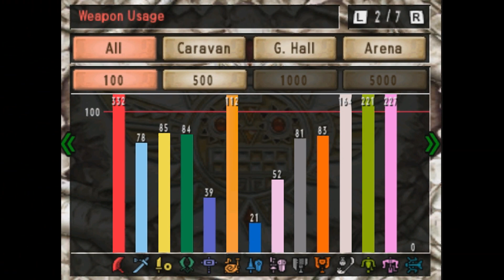Monster Hunter 4 Ultimate on Citra... Finally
After four years of waiting, I finally bring you guys my Monster Hunter 4 character which has remained largely unchanged since early to mid 2016. Expect 4U online play in Random Hunts in the hopefully near future.